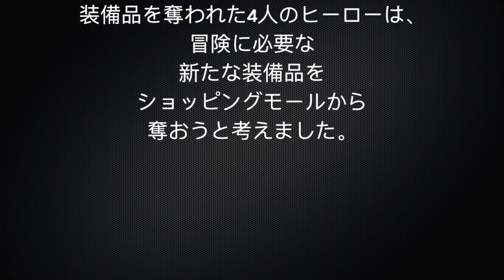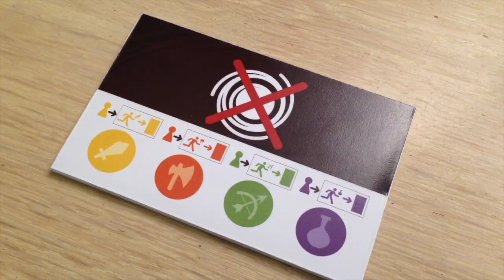Magic Maze boardgame, JAPANESE short explanation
This video is a short JAPANESE explanation of Magic Maze, a funny boardgame created by Kasper Lapp, illustrated by Gyom and published by Sit Down in 2017!